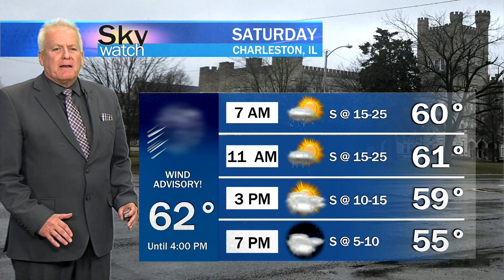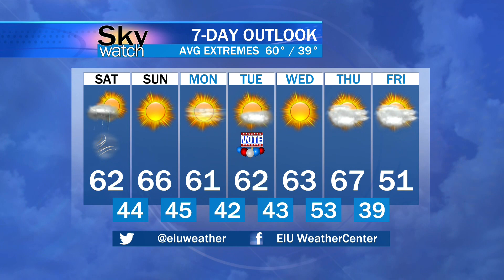Sky Watch Weather November 4, 2022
Saturday
Showers and thunderstorms before 11am, then a chance of showers between 11am and 1pm. High near 62. Breezy, with a south southeast wind 21 to 26 mph becoming southwest in the afternoon. Winds could gust as high as 47 mph. Chance of precipitation is 90%. New precipitation amounts between a tenth and quarter of an inch, except higher amounts possible in thunderstorms.

Sunday
Sunny, with a high near 66. South southwest wind 8 to 11 mph, with gusts as high as 21 mph.